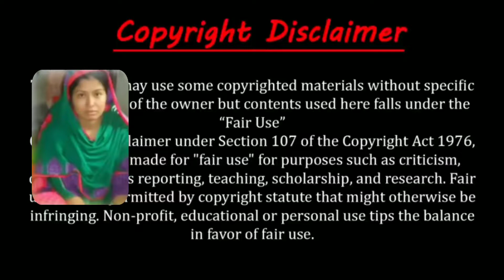প্রবাসীর সব টাকা পয়সা নিয়ে স্বামী কে ছেড়ে দিলো বৌ/এসব কি হচ্ছে দেশে/probas tv